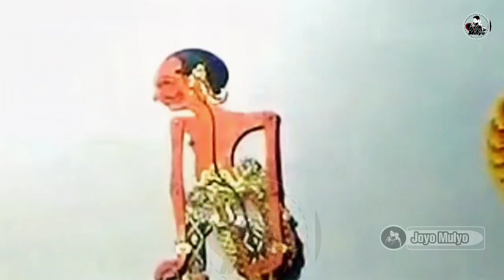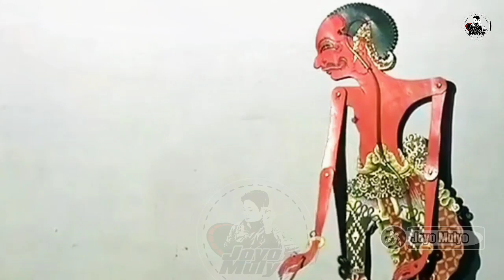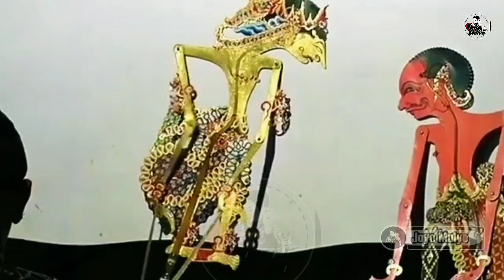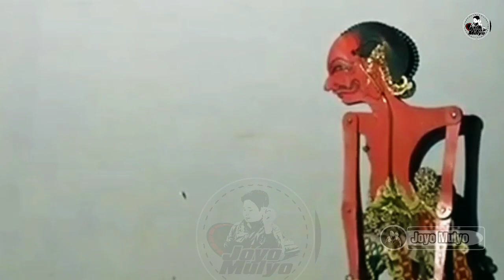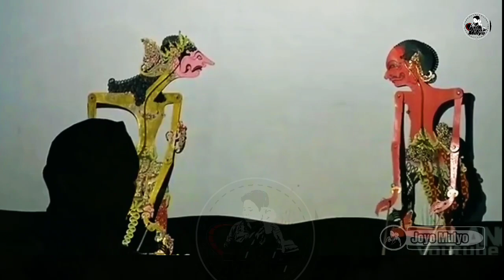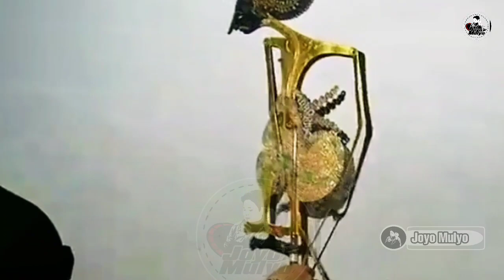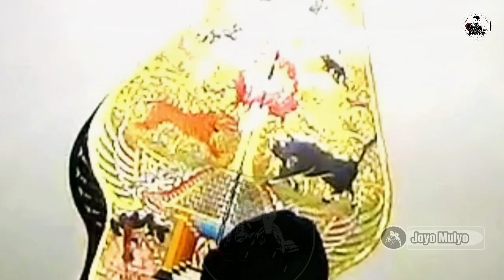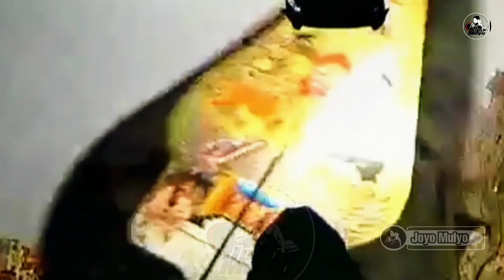Bolodewo Ngamuk Geden_Ki Dalang Seno